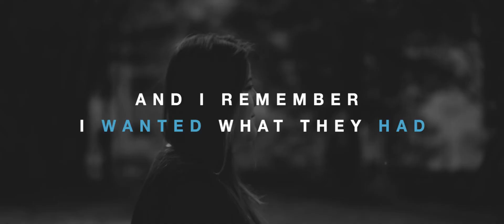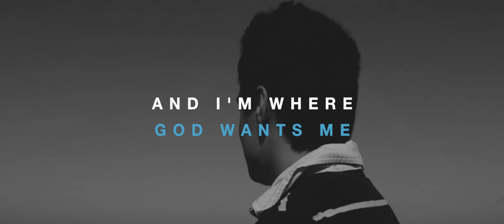We Are Eden 2018